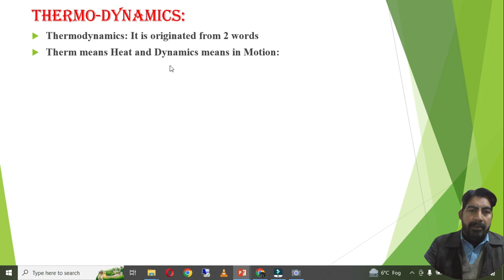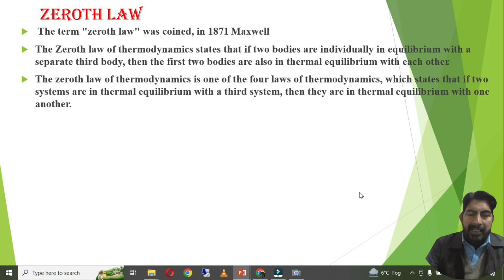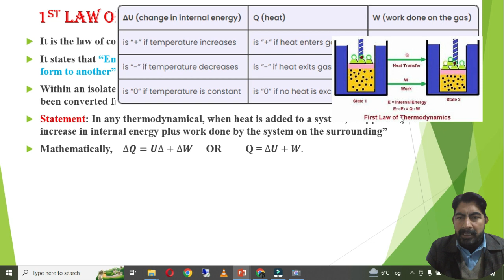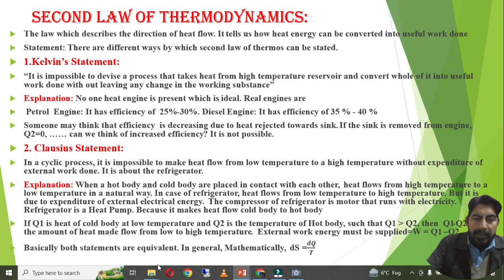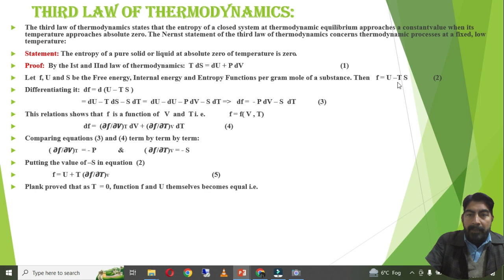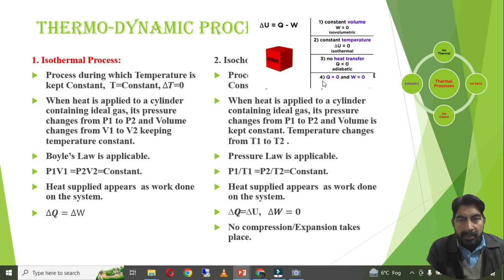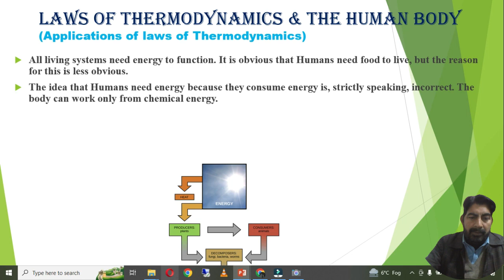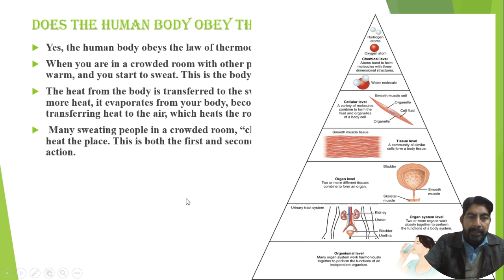Laws of Thermodynamics and the Human Body.|Applied Physics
🌌 **Exploring the Wonders of Physics: A Journey into the Natural Sciences** 🌐

Welcome to [REALITY AWARDS BOOSTUP]! 🚀 In this captivating video, we delve deep into the fascinating world of physics, the fundamental science that unravels the mysteries of the universe.
- 🌠 **Introduction to Physics:** Discover the basic principles that govern the natural world and how physicists unlock its secrets.
- ⚛️ **Quantum Physics Unveiled:** Dive into the mind-bending realm of quantum mechanics and explore the strange behaviors of particles.
- 🪐 **Astrophysics Adventure:** Embark on a cosmic journey as we explore the wonders of space and the laws that govern celestial bodies.
- 🧠 **Einstein's Legacy:** Uncover the profound impact of Albert Einstein's theories on our understanding of space, time, and gravity.

📚 **Educational Insights:**
This video is designed for both physics enthusiasts and those new to the subject. Whether you're a student, a science lover, or just curious about the world around you, join us on this educational adventure.

🎓 **Learn and Engage:**
Let's build a community of science enthusiasts and explore the beauty of physics together!

🙏 **Thank you for joining us on this incredible journey through the natural sciences. Let's keep the curiosity alive and continue to unravel the mysteries of the universe together!

Hit play and join us in mastering the art of ensuring top-notch quality